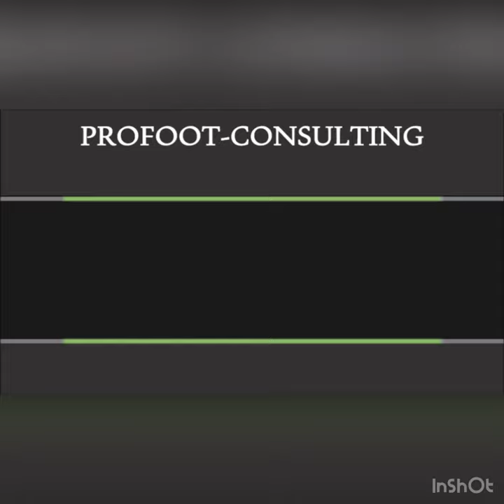Youssoupha KOANTE IR TANGER